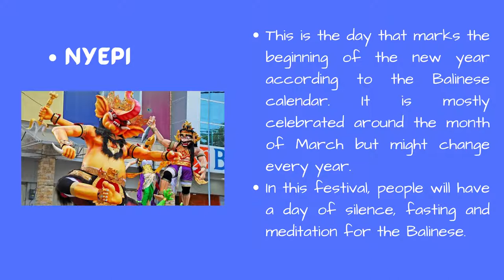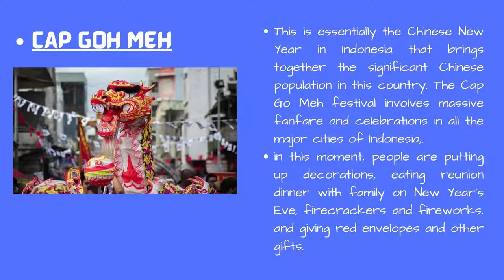Learning about traditions in Indonesia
helloooo Guys,

So, here is the material for our class today.